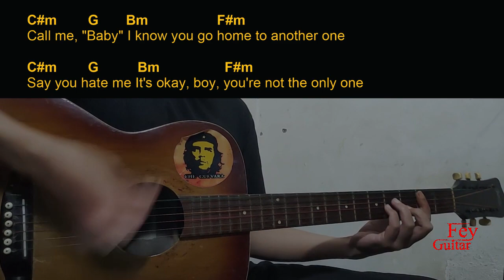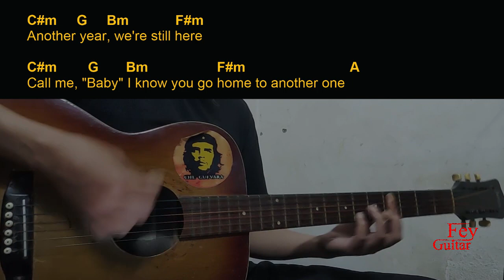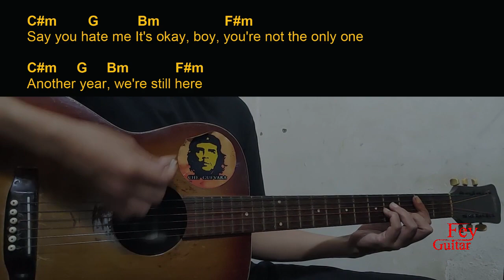Madison Beer - Home To Another One Guitar Chords cover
Song : Madison Beer - Home To Another One

Original Song Link :

Semoga Bermanfaat